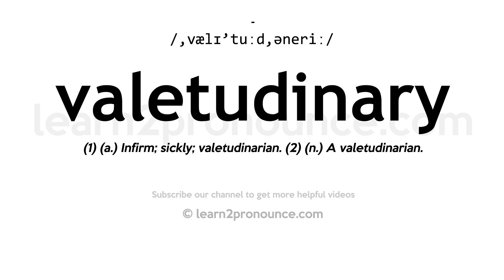How to pronounce Valetudinary | English pronunciation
Learn how to pronounce Valetudinary in English
VALETUDINARY
Pronunciation of Valetudinary: /,vælɪ'tuːd,əneriː/
Definition of Valetudinary: (1) (a.) Infirm; sickly; valetudinarian. (2) (n.) A valetudinarian.